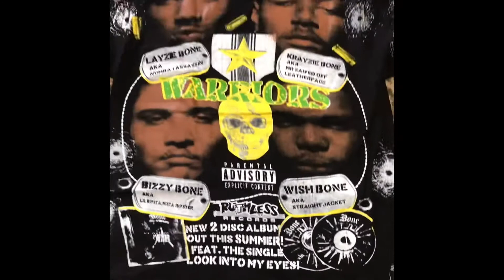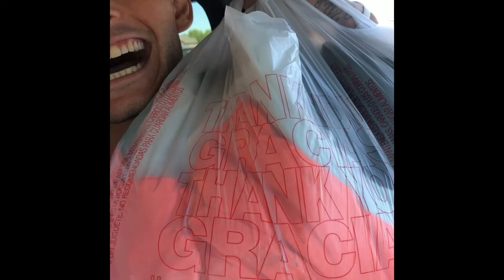Thrifting Vlog Ep. 8 / Jordan 1 Shadows 2.0 / Huge Vtg Band Tees Haul / Crazy Heat From The Racks 🥵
Thrifting Vlog Ep. 8
Unboxing New Pair Of Personal Sneakers
Cashed out a huge 80s band fee collection
Big come up at the racks!

To Purchase Vintage Gear Head Over To
@midwestthriftfits On IG
Poshmark - @thrift_fits
Mercari - Midwest Thrift Fits
eBay - midwest_thrift_fits